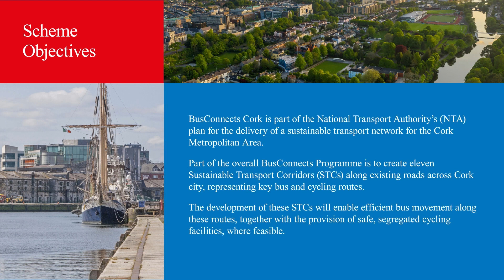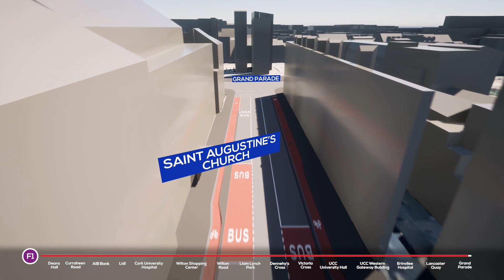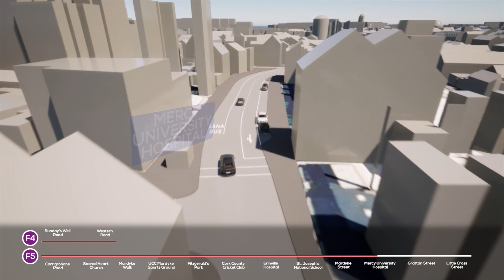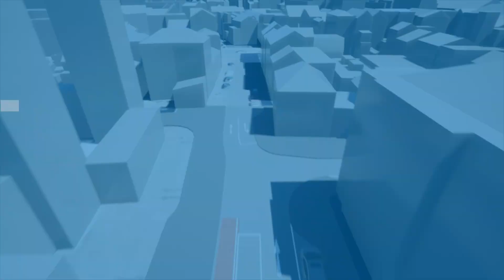Bus Connects 3rd Round Public Consultation STC Cork - Route F - Bishopstown to City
This video will give you an overview of the BusConnects Cork proposals for Sustainable Transport Corridor  Route F - Bishopstown to City

It has been created based on the BusConnects Cork proposals published in November 2023 as part of the third round of public consultation on the Sustainable Transport Corridors. Please note that this video is for illustration purposed only and should not be used as a technical reference tool.

To view the detailed proposals including full route description, maps, information on potentially impacted properties, trees and on-street parking, please visit the BusConnects